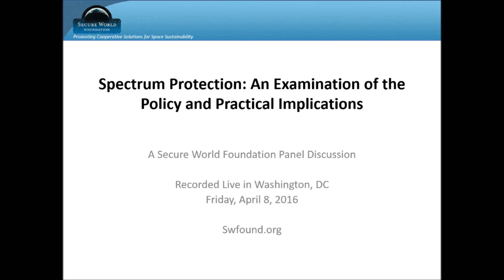Spectrum Protection: An Examination of the Policy and Practical Implications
A panel discussion of the policy challenges in managing the spectrum used by satellites to provide services such as GPS and weather data in the face of increasing competition from space and terrestrial services.